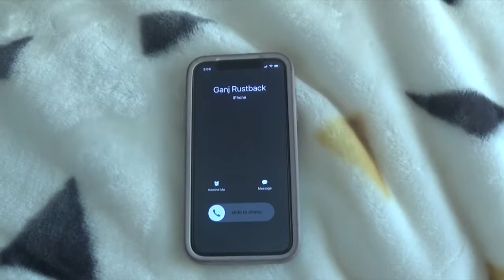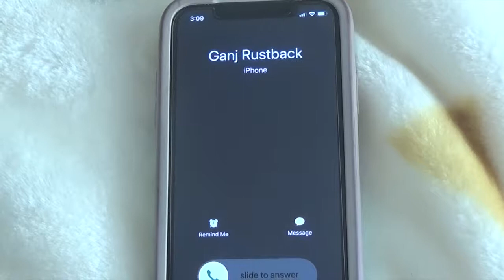Chantal's Super Petty Bish Classic [Ganj Plays Episode 11]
Continued from last episode, Chantal has stolen Ganj's SNES Classic and does a review of her own.